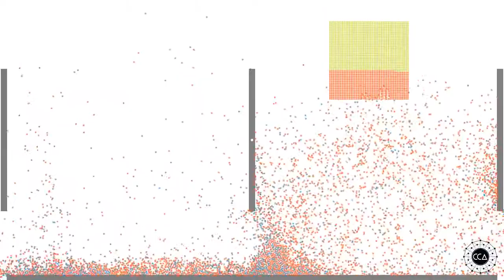Shattering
A simple visual effect showcasing shattering or explosion of boxes made up of particles.

An attempt at generating graphics, artworks, patterns, wallpapers, visual effects and animations using programming.